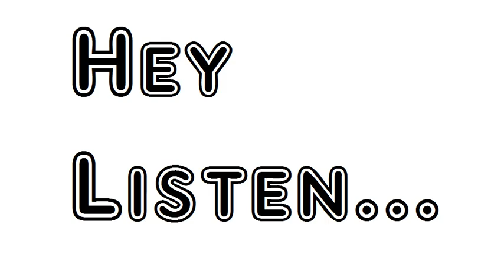Poem From The Same II William Wordsworth